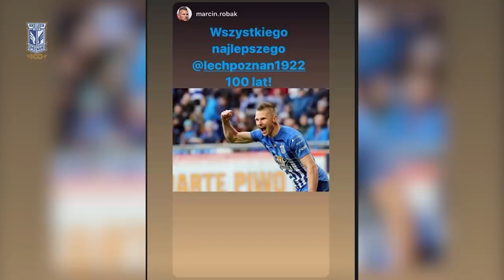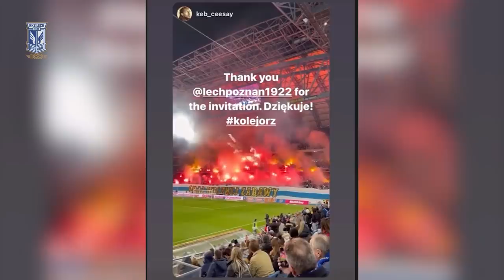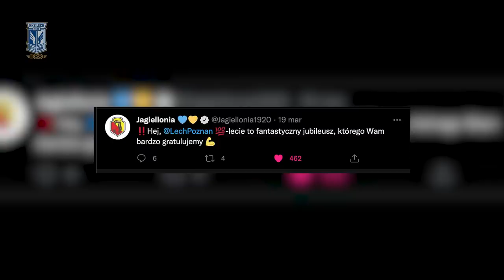URODZINY KOLEJORZA | Lewandowski, Arboleda czy Trałka. Świat sportu składa życzenia Lechowi Poznań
19 marca 2022 roku Kolejorz obchodził swoje setne urodziny. Z tej okazji napłynęły do nas setki życzeń z całego świata - od byłych graczy Lecha Poznań, a także od rywali klubowych - tych z polskiej ligi oraz europejskich pucharów. Zobaczcie, czego życzyli Kolejorzowi m.in. Robert Lewandowski, Manuel Arboleda, Nicki Bille Nielsen czy Christian Gytkjaer.